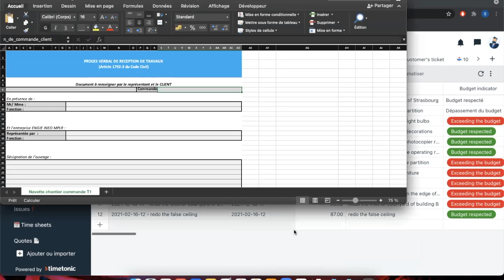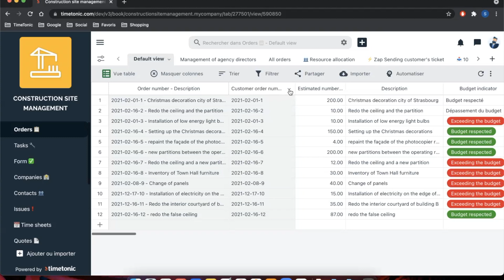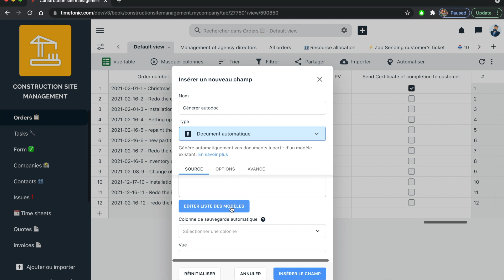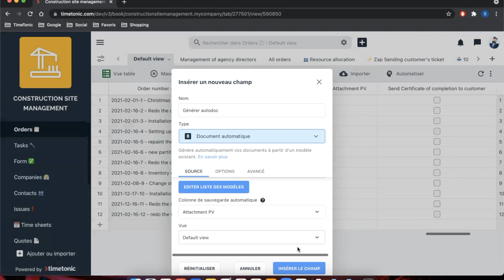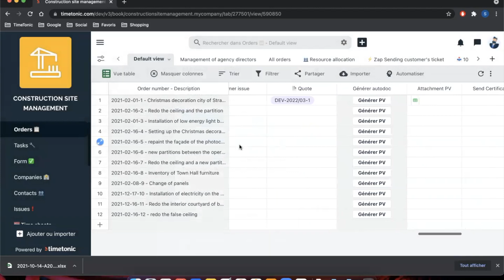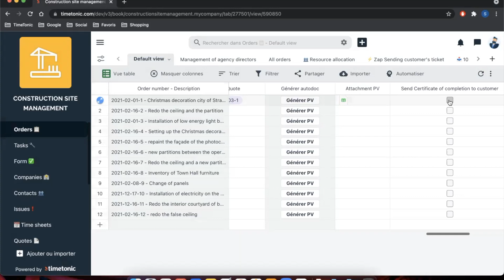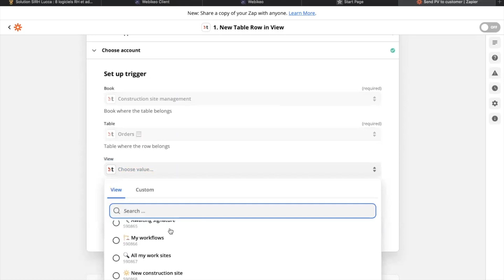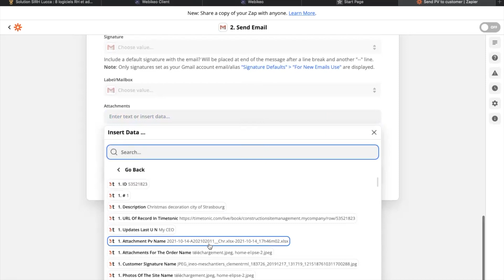Créer tous vos documents et les envoyer par email instantanément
🗃  Les fichiers Excel sont largement répandus et utilisés dans de nombreux domaines d’application : devis, factures, lettres de rappel, bons d'intervention, lettres de voiture, rapports, devoir de conseil, etc.

🤯  Pour une entreprise multipliant les contacts, la création et la gestion d’une telle base documentaire peut vite devenir un casse-tête chronophage et démotivant

🤖 L'automatisation est un choix judicieux qui permet d'augmenter la productivité et de maximiser les ressources en se concentrant sur l'essentiel

Résultat 👉  Moins d'erreur et plus de réactivité

🍒  Cerise sur le gâteau : C'est très simple !

Dans ce TimeTo Tips #2 vous verrez comment créer tous vos documents très facilement, les envoyer par email instantanément et ainsi gagner du temps grâce à TimeTonic